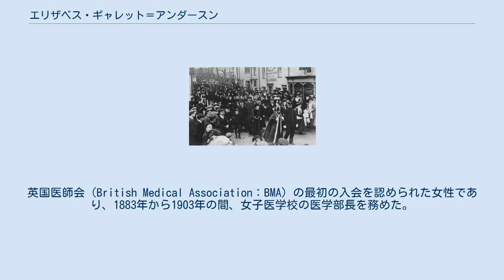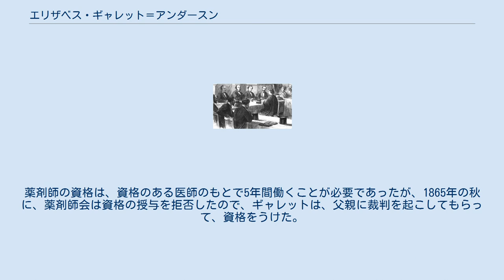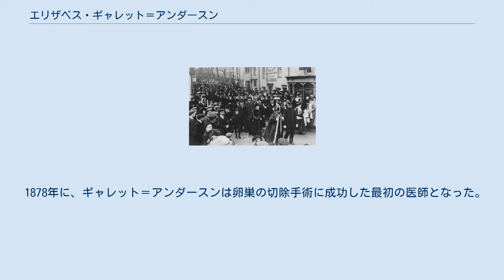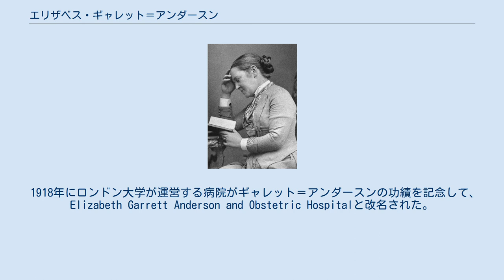エリザベス・ギャレット＝アンダースン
Elizabeth Garrett, 1866 エリザベス・ギャレット＝アンダースン（Elizabeth Garrett Anderson、1836年6月9日 - 1917年12月17日）は、イギリス最初の女性医師である。
英国医師会（British Medical Association：BMA）の最初の入会を認められた女性であり、1883年から1903年の間、女子医学校の医学部長を務めた。
婦人科と産科のパイオニアとして働いた。
 ロンドンのホワイトチャペルに裕福な商人の家の10人兄弟の2人目の娘として生まれた。
妹に有名な女性運動家となったミリセント・フォーセットがいる。
家庭教師から教育を受けた後、13歳からロバート・ブラウニングの叔母が経営する上流階級の娘を教育する学校に入学した。
 アメリカの最初の女性医師エリザベス・ブラックウェルの講演を聴いて、医学を志すが、イギリスでは当時、女性には医学の教育の門戸は閉ざされていた。
ロンドンのミドルセックス州病院で外科看護師の見習いとして働き、彼女は、外科的処置と医術の研修に参加する機会を得た。
病院に通い続け、患者を訪れ、薬局で看護助手として働いた。
彼女は薬剤師会（LSA）資格を買うことにした。
薬剤師の資格は、資格のある医師のもとで5年間働くことが必要であったが、1865年の秋に、薬剤師会は資格の授与を拒否したので、ギャレットは、父親に裁判を起こしてもらって、資格をうけた。
 1866年にセント·メリーズ診療所を開いたが、人々から、女性の医者に対する不信感を受けねばならなかった。
フローレンス・ナイチンゲールやソフィア・ジェックス＝ブレークとともに、ロンドン女子医学校で訓練を受けた。
イギリスでは女性の医師免許が許可されないので、1870年にパリのソルボンヌ大学に学び、その年、フランスで医師免許を取得した。
 1871年2月、船主で Peninsular and Oriental Steam Navigation Companyの経営者であったジェームズ・アンダースン（James George Skelton Anderson）と結婚した。
3人の子供が生まれ、娘のルイーザは医師となり、息子のアランは後に保守党の下院議員となった。
 1872年にロンドン女子医学校は医師養成機関として公認された。
 1878年に、ギャレット＝アンダースンは卵巣の切除手術に成功した最初の医師となった。
 1903年にサフォーク州のオールドバラ（Aldeburgh）に移り、その後1908年にオールドバラの町長となり、イギリス初の女性首長となった。
 1917年に心臓病のため死去。
 1918年にロンドン大学が運営する病院がギャレット＝アンダースンの功績を記念して、Elizabeth Garrett Anderson and Obstetric Hospitalと改名された。
 Long, Tony, "Sept. 28, 1865: England Gets Its First Woman Physician, the Hard Way, Wired, 27 September 2007.